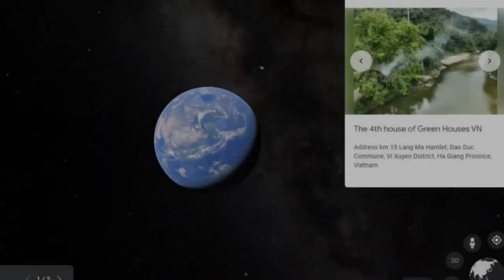Building 3 Tree houses and Cliff Dwellings in 50 Days - The Wild Green House"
Wild Green House will take you to the untouched wilderness, where building a house requires skill and imagination. Join us in exploring how to harness natural resources and combine them with creativity to create architectural masterpieces within the heart of nature.

My videos cover Bushcraft, survival skills, camping, build log cabin, primitive technology, fishing, wilderness survival and outdoor skills, bushcraft gear like axes, knives, saws, shelters and cooking gear

☞I'm so grateful for the support! You're Amazing!

☞ Copyright by Wild Green House